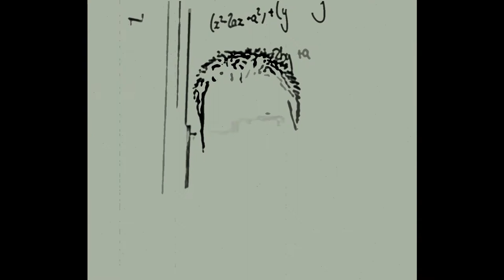Mearns Castle - The Good, The bad and The Ugly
There are two kinds of people in this world my friend, those with loaded guns and those who dig. You dig.